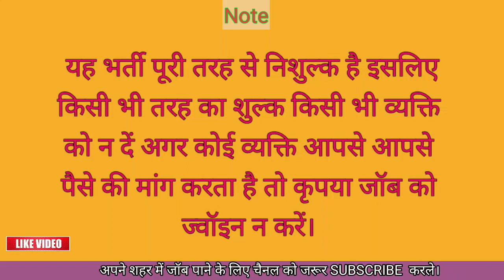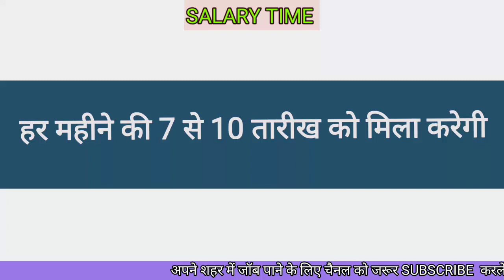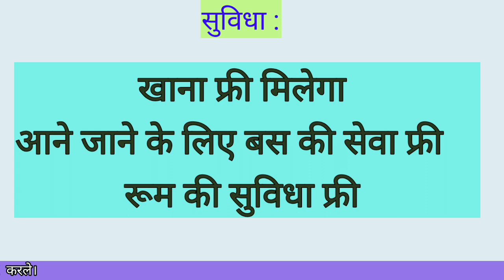बादाम packing job vacancy | Private job vacancy | Latest private jobs | Comapny Jobs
How to get job in construction company